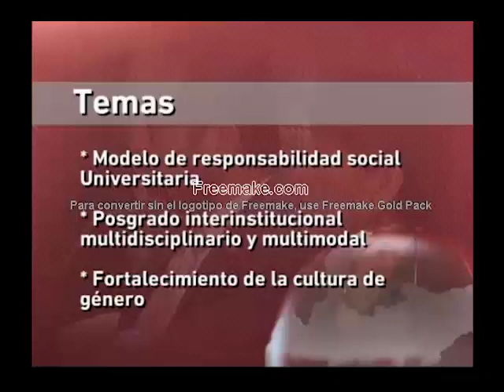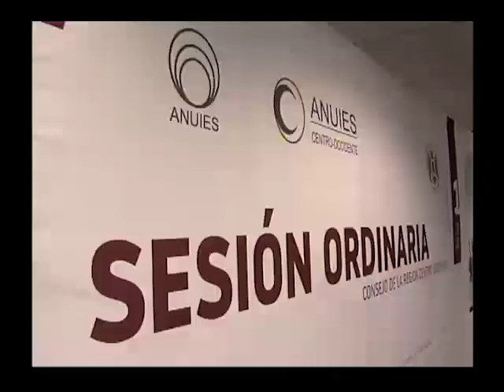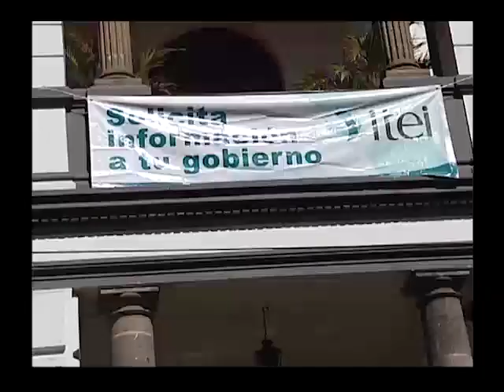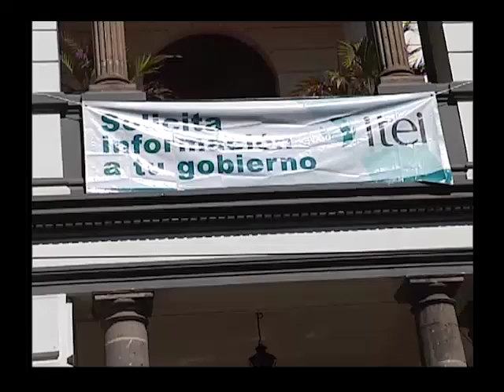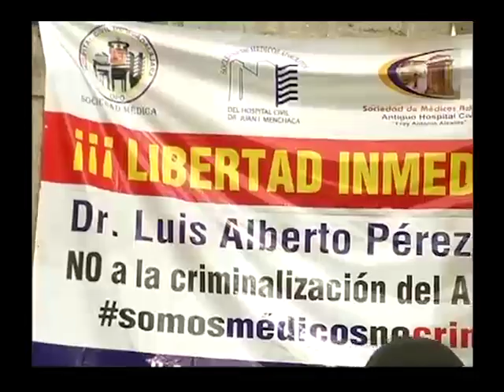Noticias de Verdad, 13 ABRIL 2018